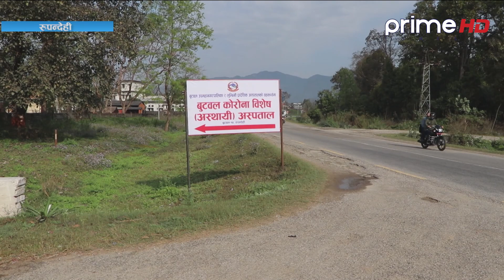प्रदेश समाचार | कार्तिक २३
Program: Pradesh Samachar
Presenter: Prakash Ghising
Video By: Prime Times Television (HD)